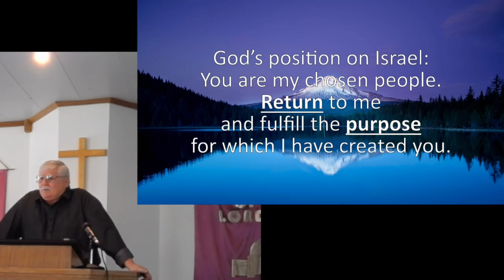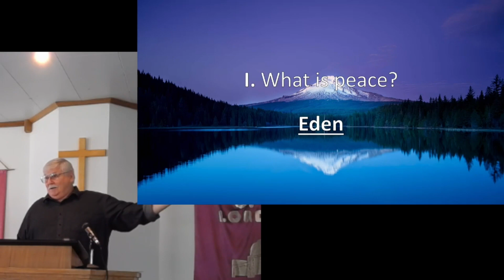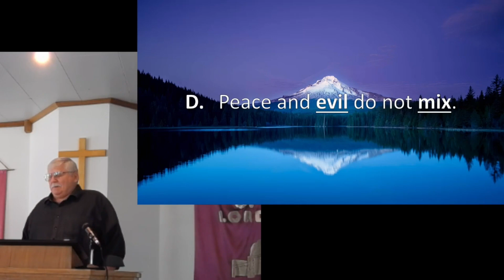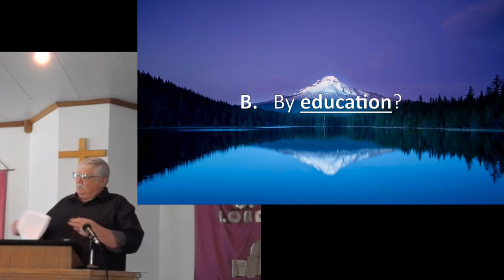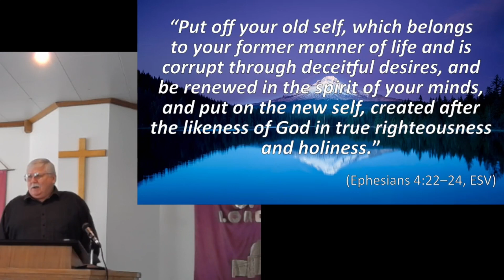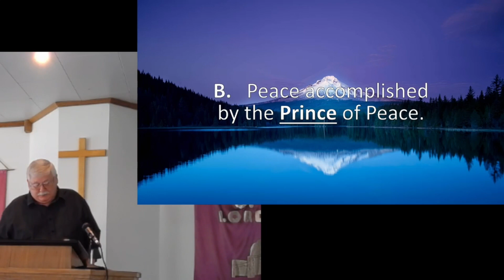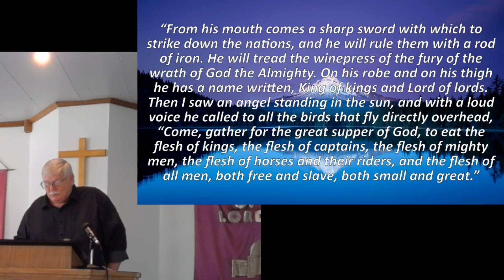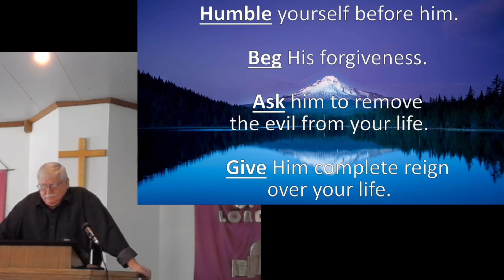God’s Position On Israel - Part 3, "How to Achieve Peace"